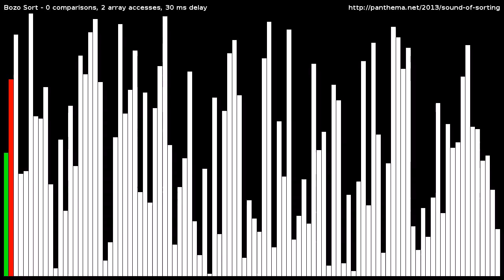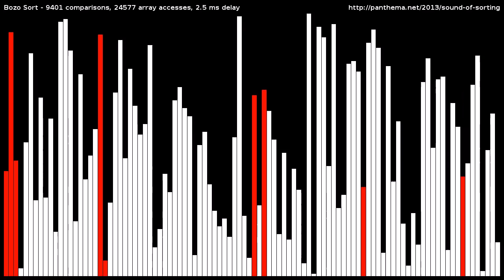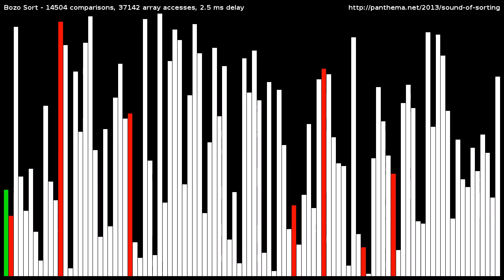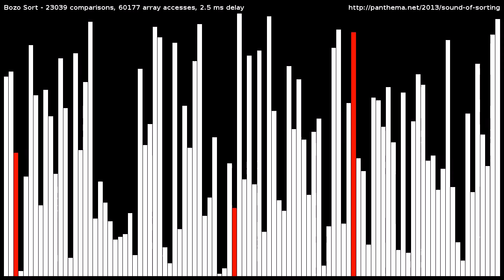Bozo Sort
Visualization and "audibilization" of Bozo Sort algorithm.
*Attempts* to sorts a random shuffle of the integers [1,100] using bozo sort: the repeating sounds are unsuccessful tests whether the array is sorted, after which a random pair is swapped. When the sound changes, one of the first items was swapped.